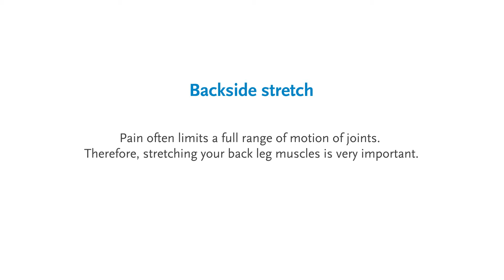9_Backside stretch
Often knee pain limits a full range of motion of the knee joint. Therefore, stretching the muscles on the back of your thigh (hamstrings) is very important.